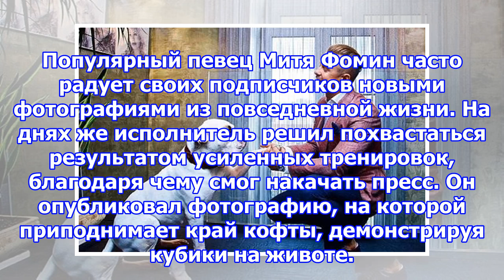Митя фомин показал идеальный пресс